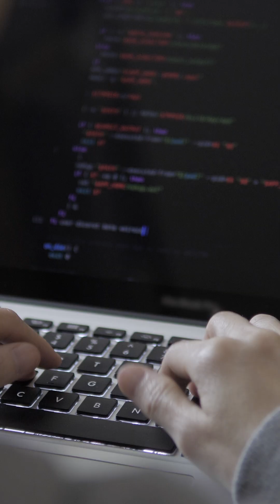What is a Version Control System?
📌 𝐏𝐖 𝐒𝐤𝐢𝐥𝐥𝐬 𝐓𝐞𝐜𝐡 𝐒𝐎𝐂𝐈𝐀𝐋 𝐌𝐄𝐃𝐈𝐀 -